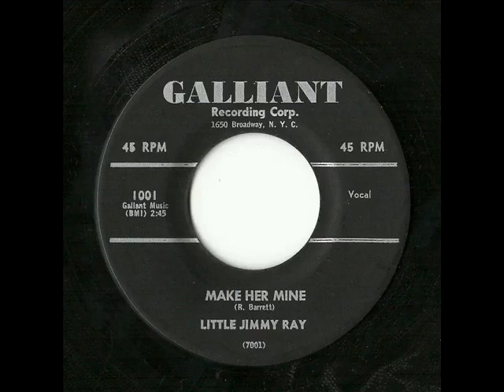James Ray - Make Her Mine (September 1959)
His first record.  "Make Her Mine" is the A side / The B side is "You Need To Fall In Love," written by him
James Ray fell off the face of the earth in 1964.  His big hit was "If You Gotta Make A Fool Of Somebody" He recorded the original version of George Harrison's hit, "Got My Mind Set On You" The Beatles liked James Ray and considered him "a hero" (Tune In: The Beatles: All These Years, page 565).  Wikipedia says James Ray died "circa 1964."  No one really knows what happened to him, when he died or where he's buried.
James Ray gave us some great music and he deserves better.

Beatle George asks to hear James Ray's "Got My Mind Set On You" on February 9, 1964